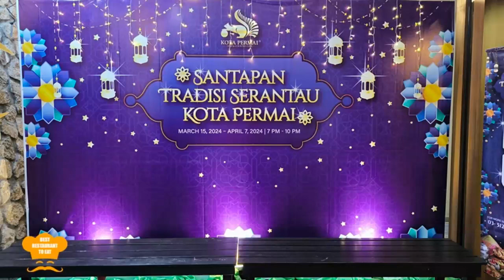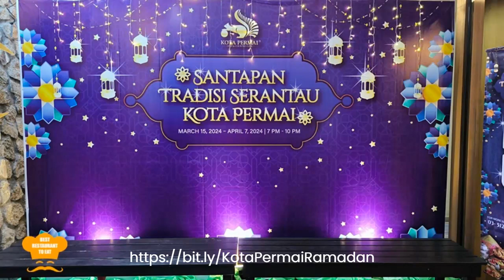Bufet Ramadan Shah Alam Klang 2024 Kota Permai Golf And Country Club Santapan Tradisi Serantau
🌟✨ Calling all food enthusiasts! 🌙 Embark on a gastronomic journey this Ramadan at Kota Permai Golf & Country Club's Santapan Tradisi Serantau.
🍽️ Indulge in a lavish buffet featuring tantalizing Malaysian flavors, live cooking stations, and delightful desserts. Early Bird vouchers available at RM110.00 per person (Buy 10, get 1 free)!
Limited spots available, so act fast! Don't miss out on this culinary extravaganza!